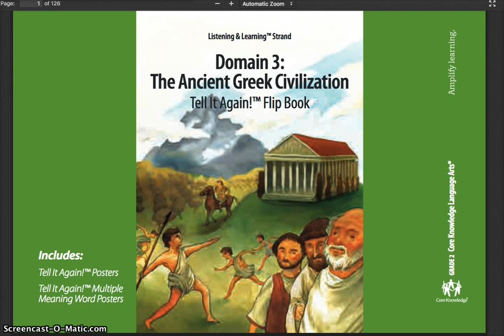Domain 3 The Ancient Greek Civilization Lesson 8 Marathon